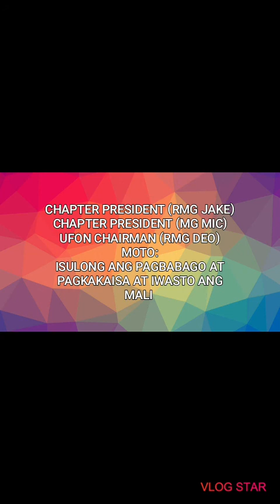GSSI Najran Chapter General assembly meeting in 2020